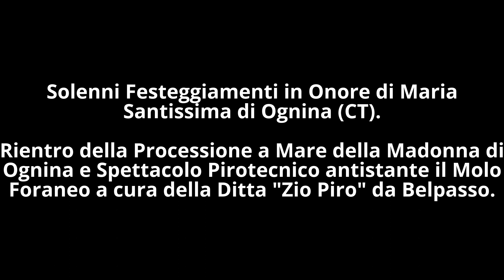Festa Madonna di Ognina 2015 e Spettacolo Pirotecnico curato dalla Ditta Zio Piro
Solenni Festeggiamenti in Onore di Maria Santissima di Ognina (CT).
Conclusione della Tradizionale Processione a Mare del simulacro della Madonna e Spettacolo Pirotecnico antistante il Molo Foraneo di Ognina della Ditta "Zio Piro" di Gianni Vaccalluzzo da Belpasso (CT).
Ognina (CT), Sabato 12 Settembre 2015 - Ore 22:45. Buona Visione!!